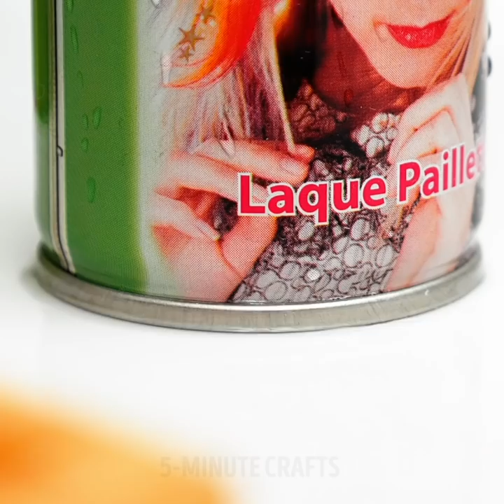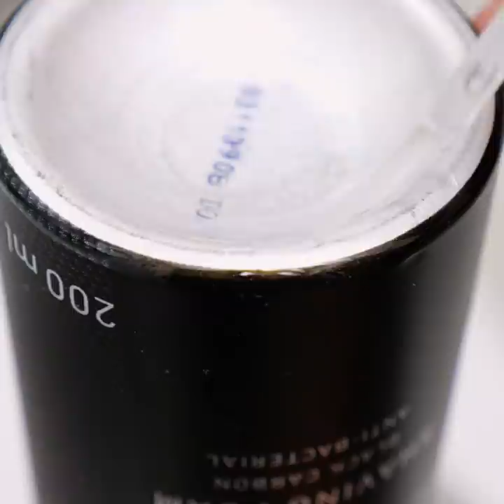20+ BATHROOM HACKS THAT WILL SURPRISE YOU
Timestamps:
0:39 When your girlfriend has long hair;
4:23 Cool shaving hack for men;
8:49 DIY bath bomb ideas.